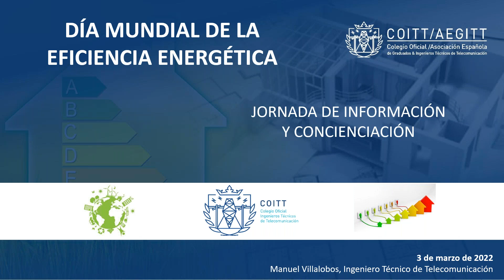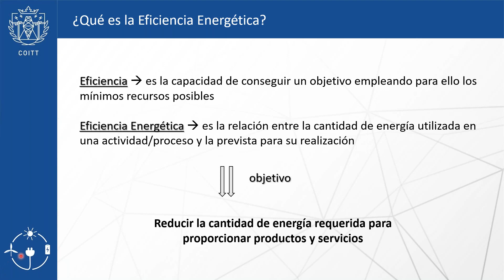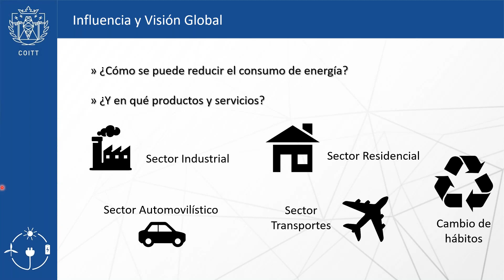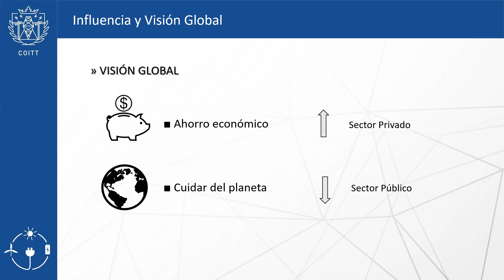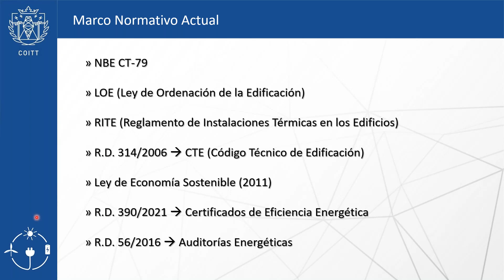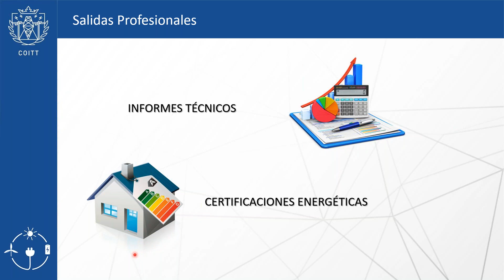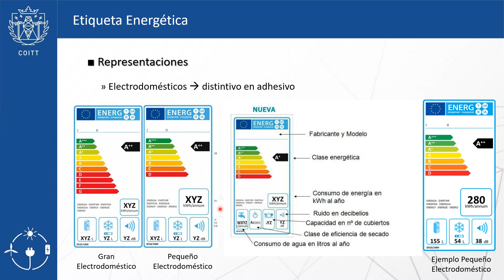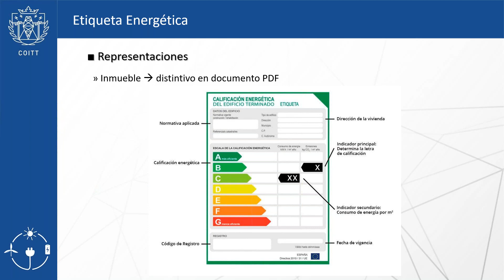Webinar Día Internacional de la eficiencia energética 03-03-2023